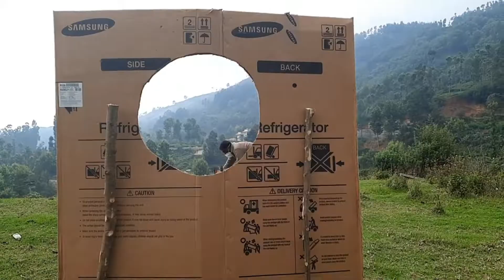mydog jumps through a hole before and after😅😅😅